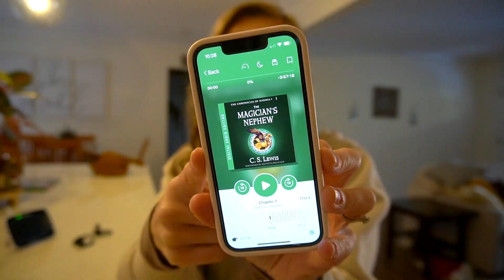Stay At Home Mom Vlog ~ teething baby, social media struggles... a realistic day in my life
welcome to a day in my life as a stay at home mom, vlog! recovering from being sick (the stomach flu, yuck), dealing with a teething baby and talking about social media and content creation struggles... hope you enjoy watching!

hi friends!

I hope you enjoy another day in my life as a stay at home mom vlog!

LINKS

Red Christmas Pillow Covers

Yellow Pillow Covers

Much love,
Kendra